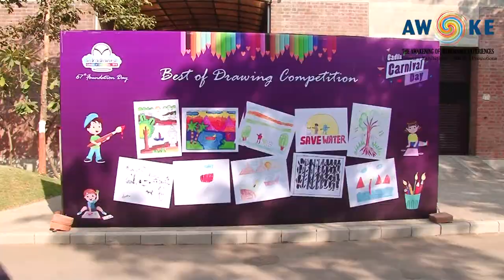CADILA PHARMACEUTICALS LIMITED FOUNDATION DAY-2018 @corporate campus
WHAT A NIGHT IT WAS !!! THE MESMERIZING ARMAAN MALIK HAD SPREAD THE SMILES AMONG MORE THEN 2000 SOULS ON A OCCASION OF CADILA PHARMACEUTICALS LIMITED FOUNDATION DAY'18.